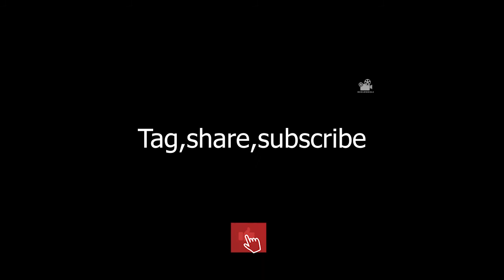Ram cahran speech at Uppena blockbuster celebrations | Reelwheels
ram charan speech uppena,uppena ram charan speech ,ram charan entry uppena,uppena blockbuster celebrations,uppena celebrations,uppena blockbuster celebrations,uppena success celebrations,ram charan at uppena block buster celebration.